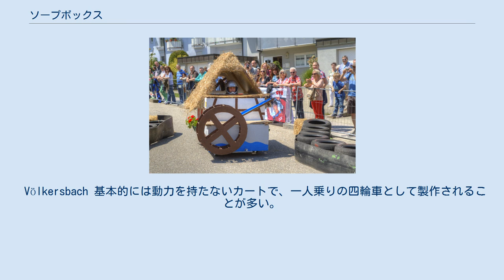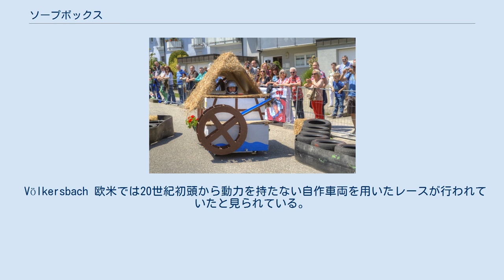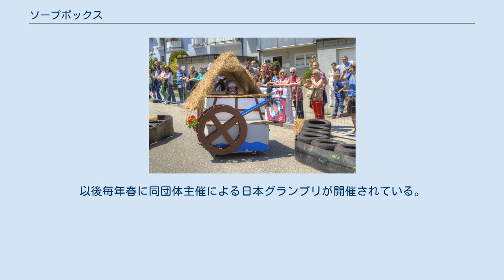ソープボックス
ソープボックス（Soapbox）は、エンジン等の動力を持たず、原則として重力のみを動力源として走行する車両、またはそれを用いて行うレース。
動力を持たない車両によるレースではあるが、一般的にはモータースポーツの一種に分類される。
 英語圏ではソープボックス以外にボックスカート（Box Cart）、またはGravity racerなど複数の呼称が存在し、日本でも「ソープボックス」「ボックスカート」の名称が混在して使われているが、本稿では便宜上「ソープボックス」の表記で統一する。
 Völkersbach 基本的には動力を持たないカートで、一人乗りの四輪車として製作されることが多い。
競技としては坂道の上から下り道を走行するが、動力は重力と、スタート時にチームメンバーがカートを押すことで得られる推進力のみのため、いかにロスなくコースを走行するかが競技の鍵を握る。
 競技に参加する車両はチームメンバーにより自作されたものを使うのが一般的で、多くの競技会では走行性能（走破タイム）以外に見た目やパフォーマンス・オリジナリティなどに対する採点を行い、それらの総合点で順位を競う。
そのため走行性能を度外視し見た目優先で製作された車両も多く競技に参加している。
 Völkersbach 欧米では20世紀初頭から動力を持たない自作車両を用いたレースが行われていたと見られている。
1934年にはアメリカ・オハイオ州アクロンで初の「ソープボックスダービー」（en:Soap Box Derby）が行われ、以後同大会は毎年開催されソープボックス界の全米選手権的存在となった。
グッドウッド・フェスティバル・オブ・スピードでも2000年から2004年にかけてソープボックスレースが開催されている。
 日本では2001年に「ソープボックスダービー日本グランプリ」が初めて開催され、2003年には関谷正徳・横溝直輝が中心となり「特定非営利活動法人日本ソープボックスダービー」を設立。
以後毎年春に同団体主催による日本グランプリが開催されている。
またモータースポーツジャパンでも2009年よりソープボックスレース「MSJグランプリ」が行われているほか、同年には「Red Bull Box Cart Race」が日本で初開催された。